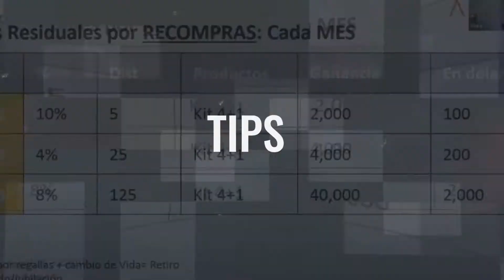Activa tus Ingresos - Daniel Pizarro